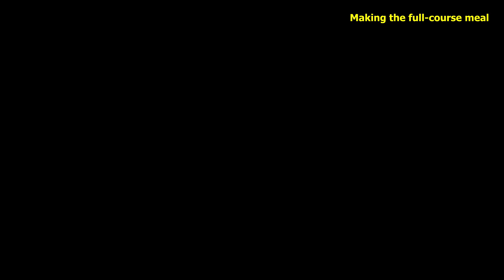Ingredients & Recipe Locations - Full-Course Meal Ramen Course - Dragon Ball Z Kakarot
To the point and easy to follow guide to all ingredients needed for the Full-Course Meal - Ramen Course.

Making full-course meals is required for the Only The Finest Trophy.
Which requires you to make 5 different full-course meals.
The Meat Course counts towards this objective, which is automatically obtained during the story.

Ramen Course Recipe - Given by a NPC. - 0:07
Location: Blake Bog
Area: Central Plains Area

Ingredients needed for Meaty Ramen

4x Wheat - Can be bought at any Grocer. - 0:49
Location: Satan City
Area: Southeast Mountains Area

4x Chicken - Can be bought at any Grocer. - 1:21
Location: Satan City

4x Egg - Can be bought at any Grocer. - 1:31
Location: Satan City

Ingredients needed for Wild Steak

3x High-Quality Wolf Meat - Obtained from defeating wolfs. - 1:52
Location: Lucca Village
Area: East Ravine Area

3x Coconut - Can be found below the palm trees. - 2:34
Location: Nam's Village
Area: Great West Desert Area

Ingredients needed for Fruit Gelatin

4x Milk - Can be bought at any Grocer. - 1:42
Location: Satan City

3x Peach - Can be found in trees near Goku's House. - 3:09
Location: Goku's House

3x Mango - Can be found in trees in the center of the map. - 3:50
Location: Aloe Outcrop

Meal Effect:
+ 10% HP
+ 10% to Melee ATK
+ 10% to Melee DEF
Effect Duration: 10 min.

Status Boost
+ 1500 HP
+ 1 Ki
+ 25 to Ki ATK

Timestamps:
0:00 - Ramen Course Recipe
0:49 - 4x Wheat
1:21 - 4x Chicken
1:31 - 4x Egg
1:42 - 4x Milk
1:52 - 3x High-Quality Wolf Meat
2:34 - 3x Coconut
3:09 - 3x Peach
3:50 - 3x Mango
5:06 - Making the Full-Course Meal